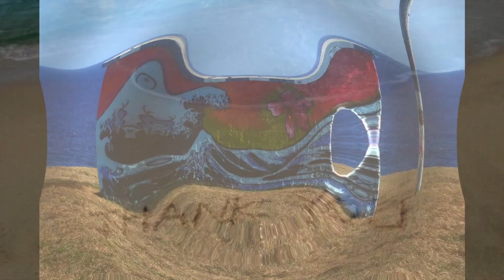Windsurfing Ho'okipa #45 / Maui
north-northwest swell 7-10ft 12/10/2023